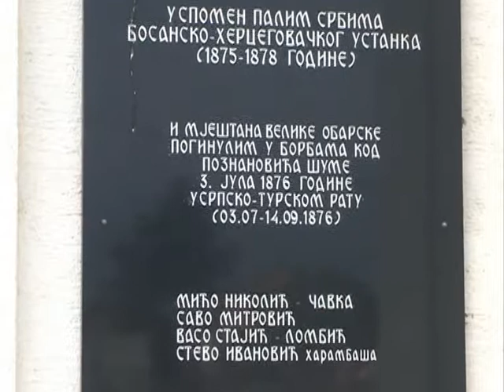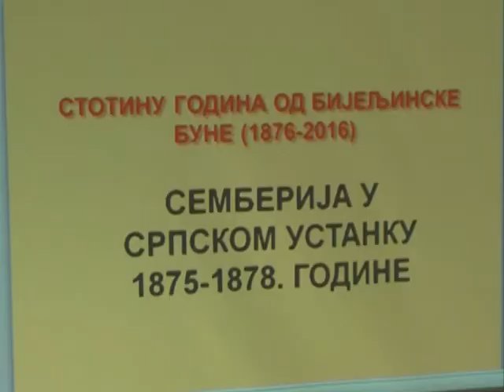JULSKI DANI U VELIKOJ OBARSKOJ